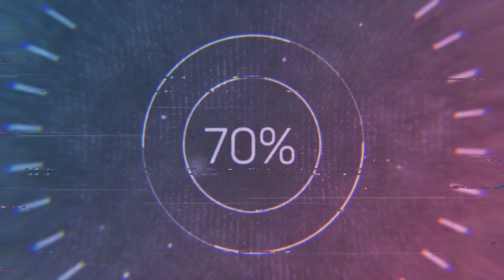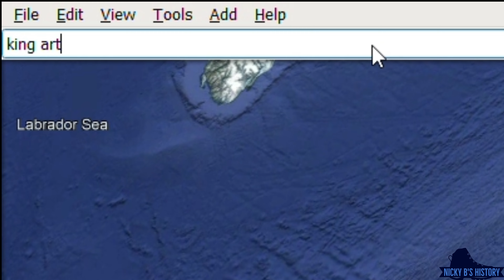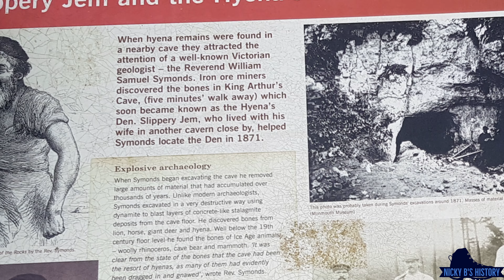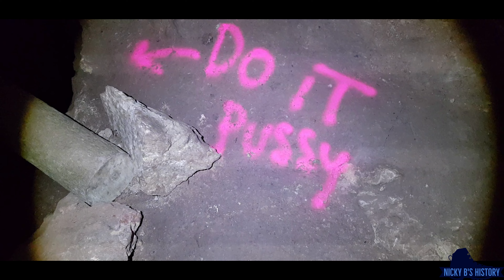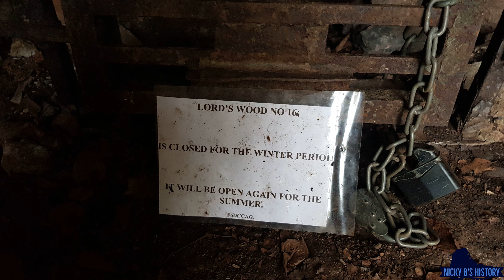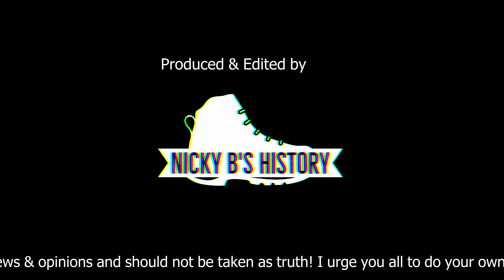A King's Cave & What Lies Beneath This Hillside👀👀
Finally back at it and what a place to start off with!! We head a few miles from Ross-on-Wye in Herefordshire near the English & Welsh border.

Come with me and you will see a few cave's, and some pretty awesome footage from both above and below the surrounding hillsides. This is just a snippet of what the area is like!!

Are these all connected?? How many other hills out there are home to the same sort of thing??

I'll be in Dorset at the end of March for a few days(24th til 28th) if you would like to meet up get in touch or I will probably give more details closer to the time.

Join My Facefxck;

If you want to donate to the cause..but you won't hear me beg, plead or even mention it in my videos🤣 ;

***these are my opinions based on the research and exploration i do myself and shouldn't be taken as gospel! I urge you all to do your own boots on the ground work, research and explore our hidden past for yourselves***